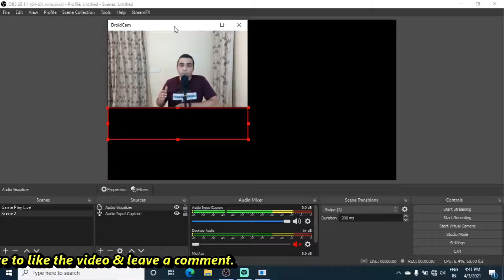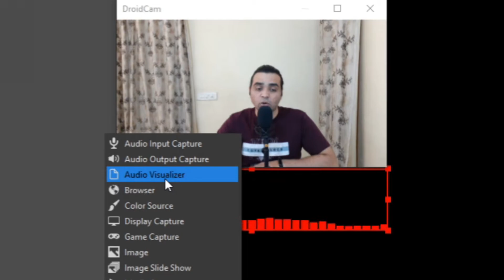How To Create Audio Visualizer in OBS Live Stream & Videos. Create beautiful Audio Visualizer Hindi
MAke your stream more amazing with the audio visualizer .
OBS has this ability to make Moving bars & designs on audio input.

Products Used in Making The Video :
Purchase Link Maono Condensor Mic
Purchase Link Samsung M30 :